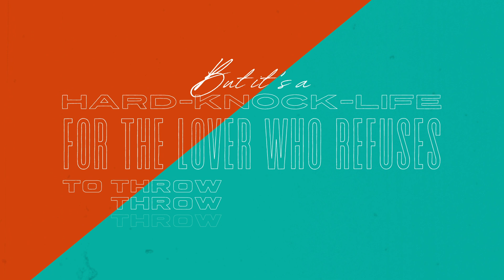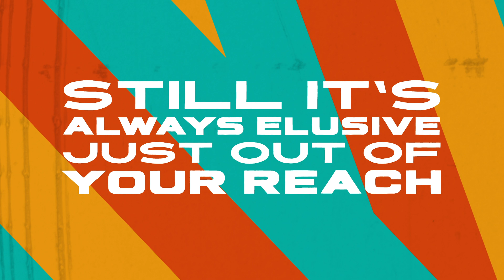Daisy Grow Yellow - D.G.Y. (Lyric Video)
For the lover of light in all of us.

Written by Daisy Grow Yellow
Produced by Fabian Regel
Mastered by Roy Recklies